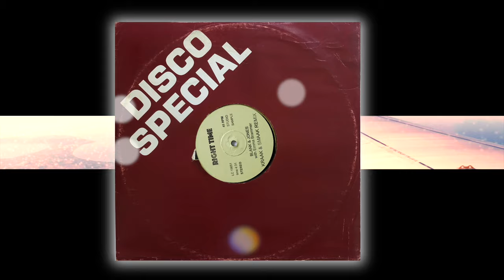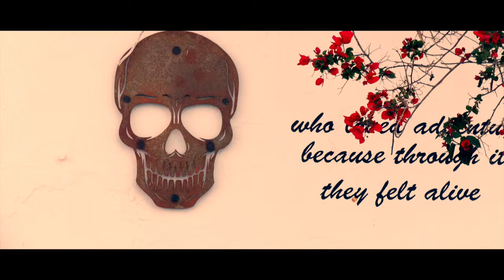Blank & Jones with Emma Brammer - Right Time (Kraak & Smaak Remix) (Official Video)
// the Kraak & Smaak Remix of "Right Time"